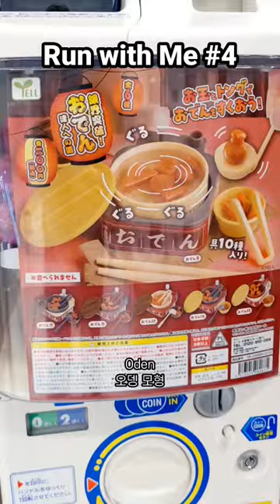☀️Morning Run in Yoyogi Park • Shopping in Shinjuku | 요요기공원 아침러닝•하라주쿠 스타벅스•신주쿠 쇼핑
Connect with Cindy 신디와 소통해요🌿